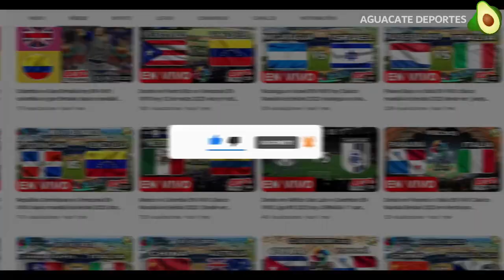🔴 Pasto vs Millonarios EN VIVO Win Sports + Liga BetPlay ✅ Donde Ver Deportivo Pasto vs Millonarios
Donde ver el partido entre el Pasto vs Millonarios que está dando mucho que decir en las redes sociales como parte de Liga BetPlay, un partidazo que se disputara en el Estadio La Libertad, para hoy Sabado 15 de Julio del 2023 y que indudablemente mantendrá a los hinchas expectantes, Deportivo Pasto vs. Millonarios un encuentro prometedor ¿En qué horario y en qué canal se puede estar viendo en vivo y en directo? Vamos a conocer todos los detalles.

como ver Pasto vs. Millonarios | Donde ver Pasto vs. Millonarios | ver Deportivo Pasto vs Millonarios | ver Millonarios vs Deportivo Pasto | donde ver Pasto vs. Millonarios | en que canal ver | a que hora juega | hora | día | fecha | a que hora juegan | cuando juegan | que día juegan | hora PASTO | hora Millonarios | donde verlo | en vivo | hora del partido | en vivo gratis | donde pasan | online gratis | live | ao vivo | link | en vivo hoy | cuando es | Millonarios vs. Pasto en vivo Sabado 15 de Julio del 2023 | quieres saber donde verlo pues aquí les dejo todos los canales con país y donde ver hoy el partido Pasto vs. Millonarios en vivo Liga BetPlay Sabado 15 de Julio del 2023 | Liga BetPlay | Pasto en vivo | Millonarios en vivo | fútbol en vivo | juego en vivo | partido en vivo | partido Liga BetPlay en vivo | Win Sports + en vivo | ESPN en vivo | TV Azteca en vivo | TUDN en vivo | Win Sports Plus en vivo | Sky Sports en vivo | Marca Claro en vivo | Izzi en vivo | Fanatiz en vivo | Fubo TV en vivo | Afizzionados en vivo | Univision Now en vivo | Vix en vivo | Vix + en vivo | Star Plus en vivo | Claro Sports en vivo | Fox Premiun en vivo | Azteca Deportes en vivo | Tigo Sports en vivo | Deportes TVC en vivo | Teleamazonas en vivo | Directv Sports en vivo | América TV en vivo | donde verlo gratis | online gratis | en directo | PASTO vs. MILLONARIOS en vivo hoy 2023 | desde el Estadio La Libertad | como ver en vivo Deportivo Pasto vs. Millonarios | hora Deportivo Pasto | hora Millonarios | partido Deportivo Pasto en vivo | partido Millonarios en vivo | donde ver en Pasto | donde ver en Millonarios | partido Pasto | partido Millonarios | Pasto vs Millonarios Win Sports + en vivo | Deportivo Pasto vs Millonarios en vivo Win Sports +